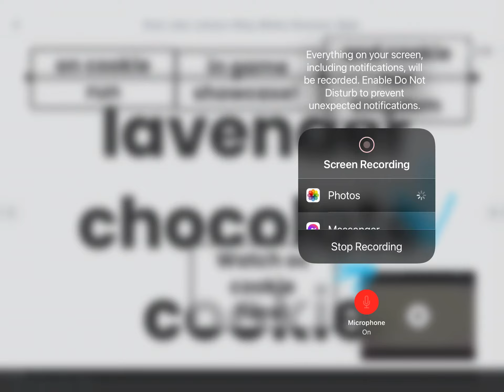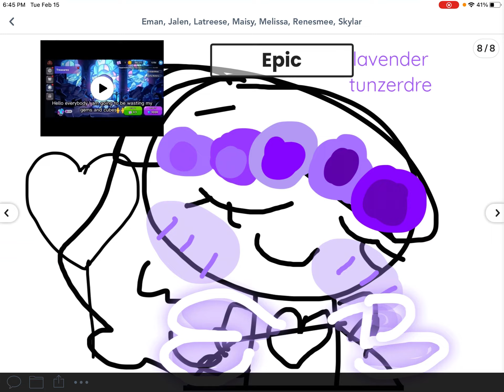Lavender chocolate cookie!